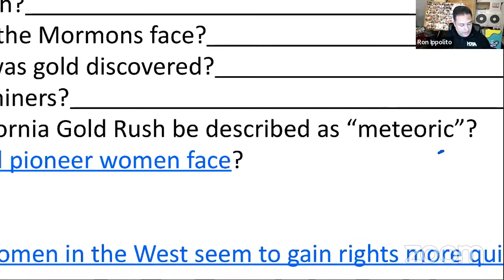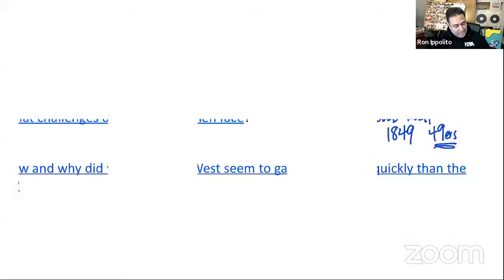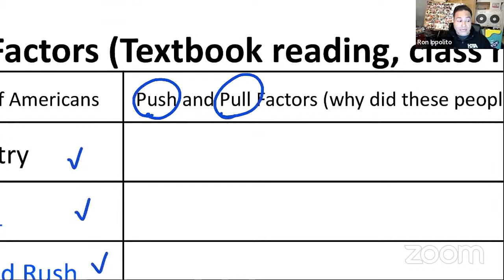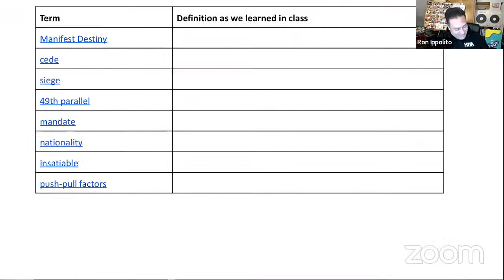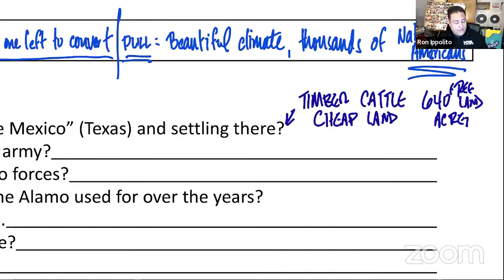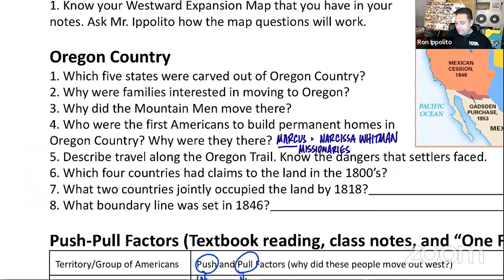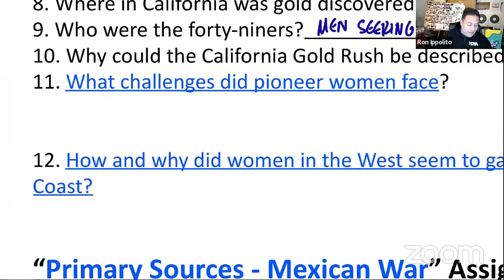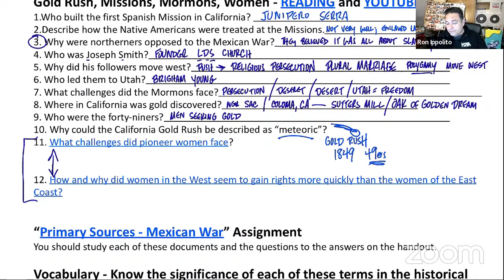Mr. Ippolito's Exam Review | Q3 Manifest Destiny 2023